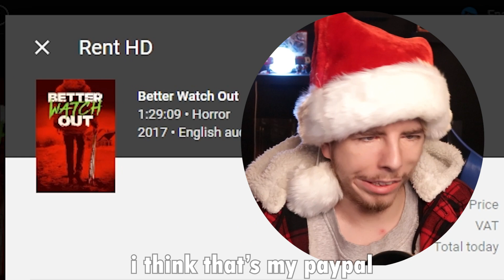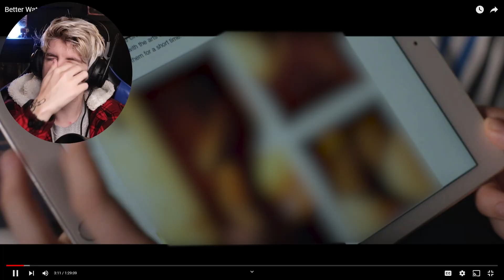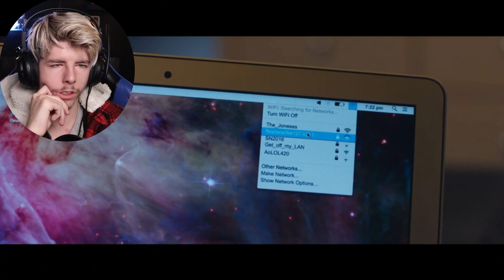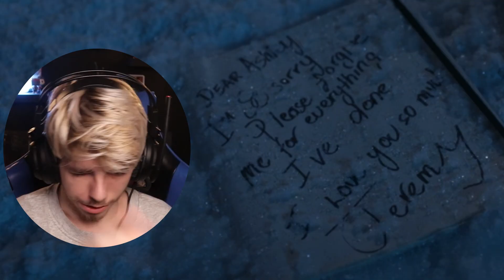Watch The Best Christmas Movie Ever Made *BETTER WATCH OUT*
I Tried Watching *Better Watch Out* For The First Time